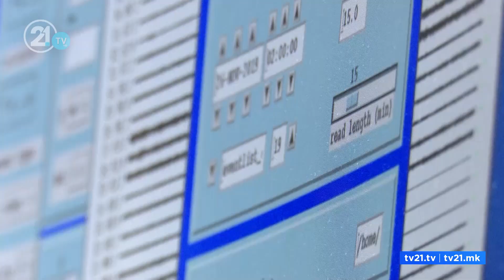ЗЕМЈОТРЕС СО ЈАЧИНА ОД 5.0 СТЕПЕНИ ВО ПОЛОШКО, ЕНЕРГЕТИЧАРИТЕ ИМААТ ОБЈАСНУВАЊЕ ЗОШТО СЕ СЛУЧИ